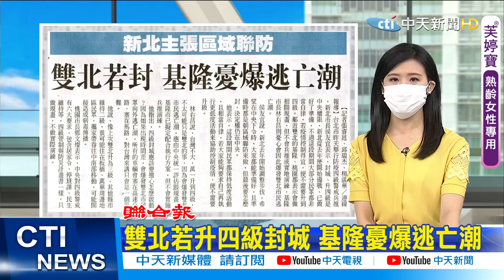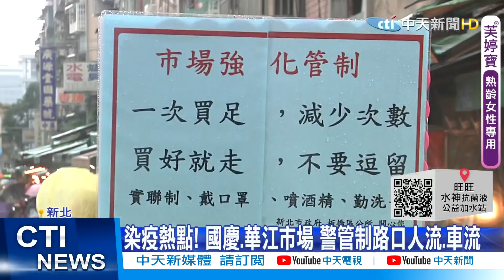【每日必看】雙北若升四級封城 基隆憂爆逃亡潮@中天電視CtiTv 20210531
台北市昨天舉行防疫四級警戒兵推，新北市長侯友宜表示，封城、升四級是中央權限，新北從去年便開始備戰，已做好了準備，不過這段期間大部分民眾都非常自律，若疫情控制得宜，就不需要升到四級。鄰近雙北的基隆、桃園都表示會做相關規畫，但不會兵推或實地演練，基隆市長林右昌則憂心會因此爆發雙北市民逃亡潮。

歌名: Sunspots
作者: Jeremy Blake
類型: Dance & Electronic
氣氛: Happy Music